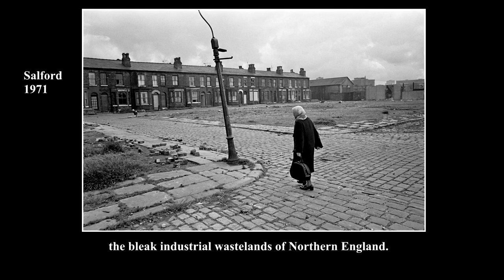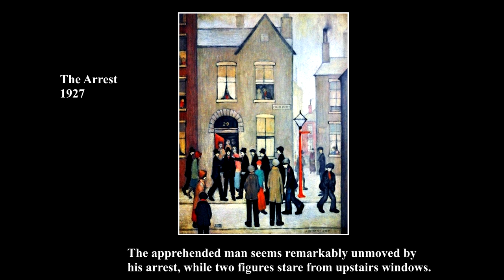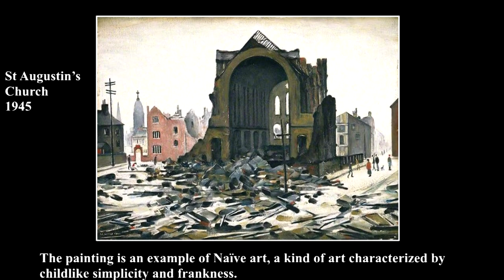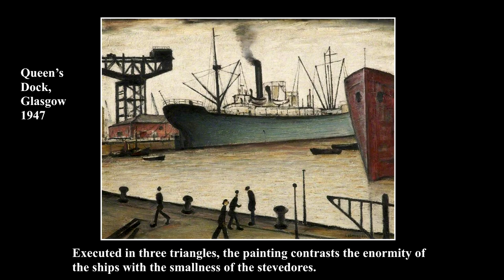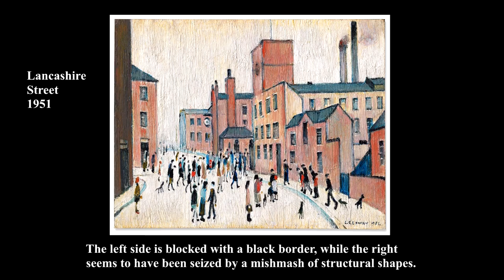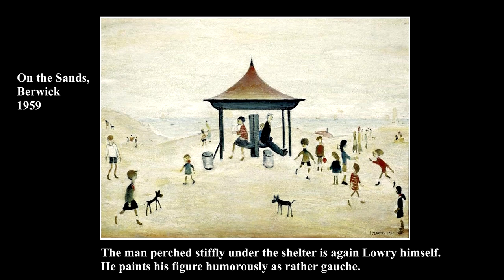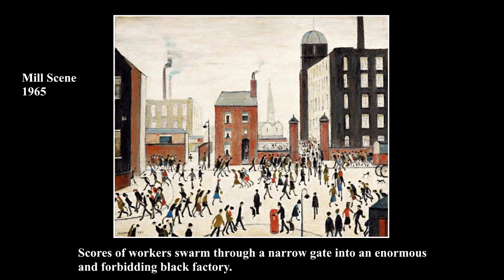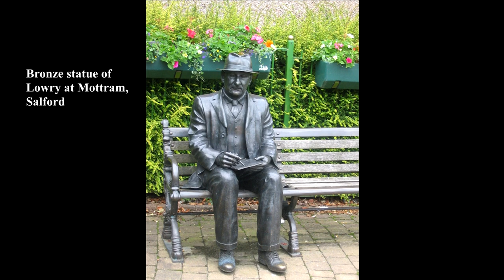Laurence Stephen Lowry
My comments are often intended to cast
a little light on Lowry’s possible purpose in painting his pictures in the way he did.